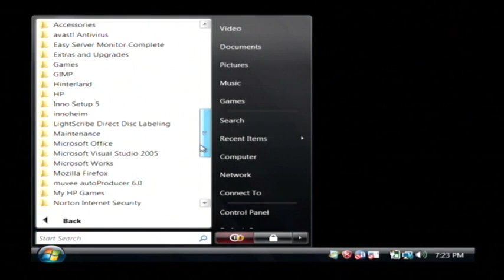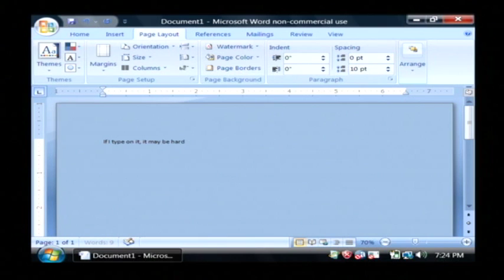Computer Help & Solutions : How to Change the Background Color in a Microsoft Word Document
When using a Microsoft Word document, click on "Page Layout," and select the option for changing the page's background. Preview different background colors in Word before making a selection with help from a software developer in this free video on Microsoft Word documents.